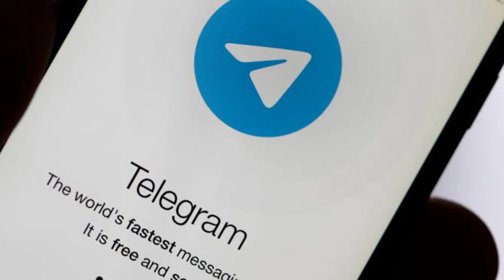Telegram Link : Join and get the all pdf format key points notes mcq paper model papers ppt